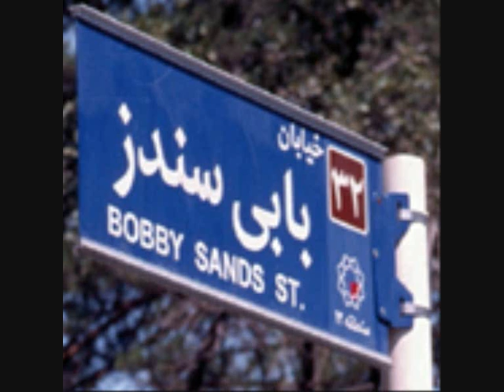Sad Song For Susan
This is a Song that was started by Bobby Sands and he gave the words to his close friend Brendan "Bik" McFarlane, Bik finished the song after Bobby Died and called the song Sad Song For Susan, Bobby had originally started the song named Sitting At The Window..